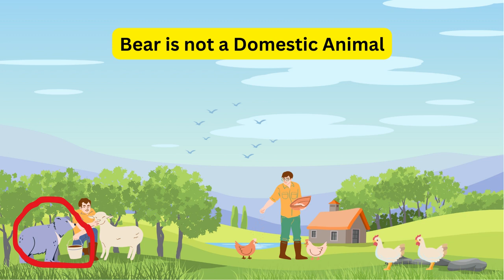Find the Mistakes: Picture Riddles for a Fun Brain Workout